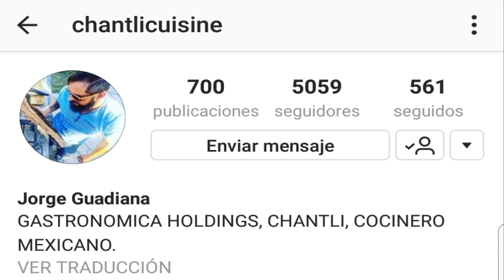TAG del YouTuber HIPOCRITA